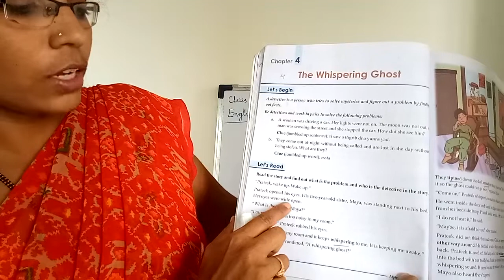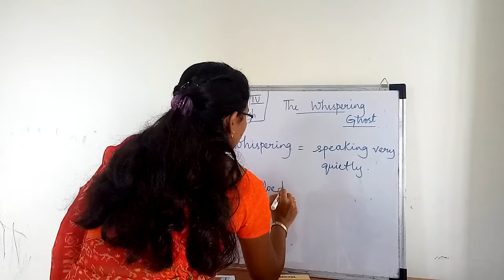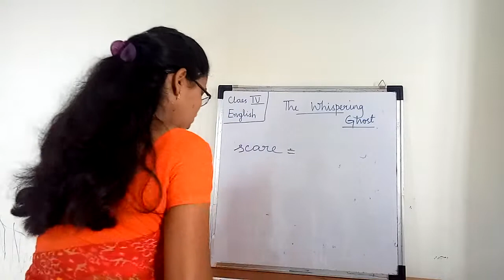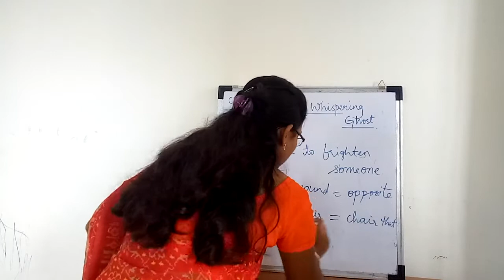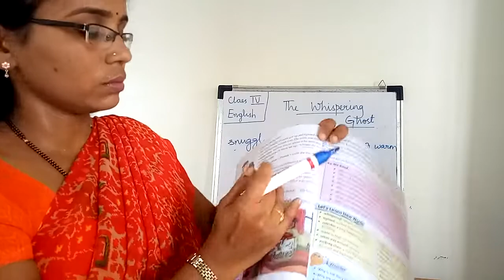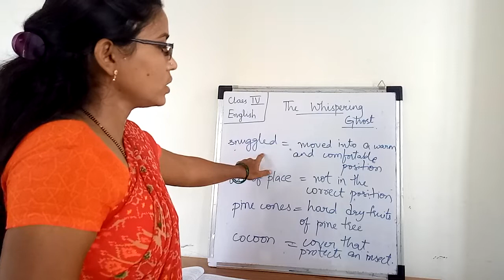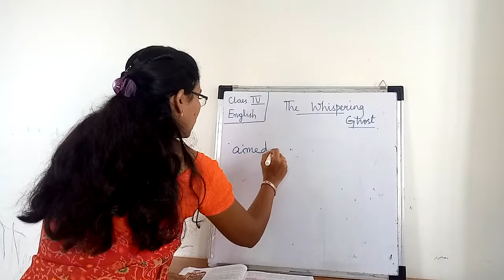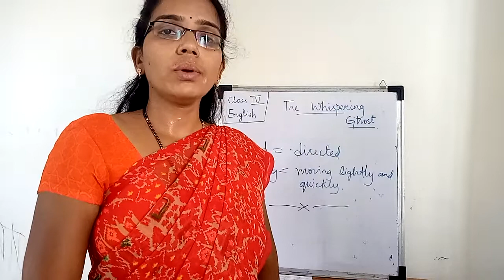IV CLASS ENGLISH 10-09-2020